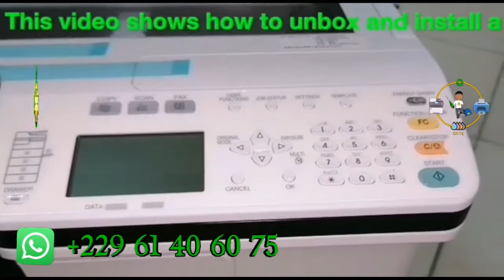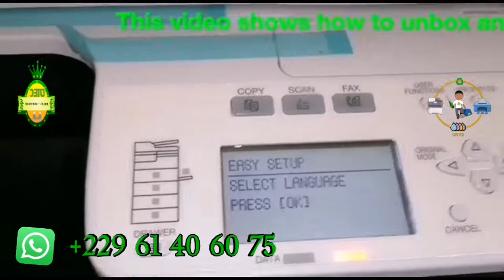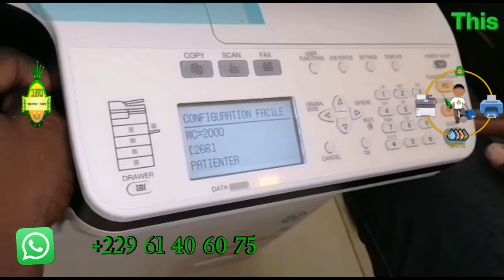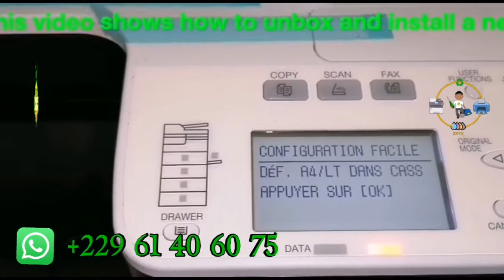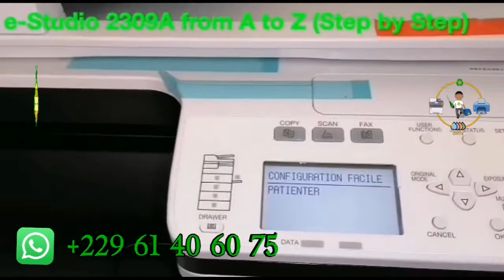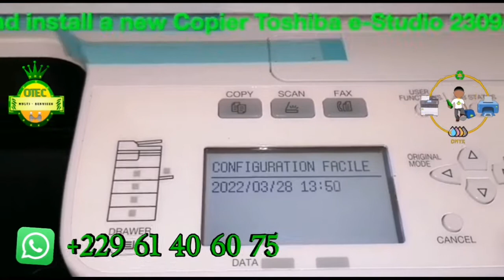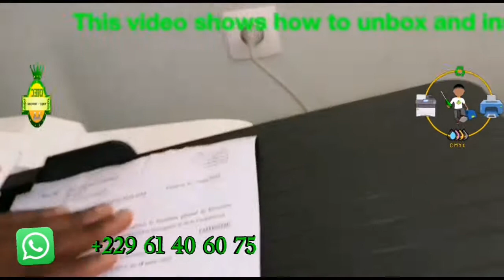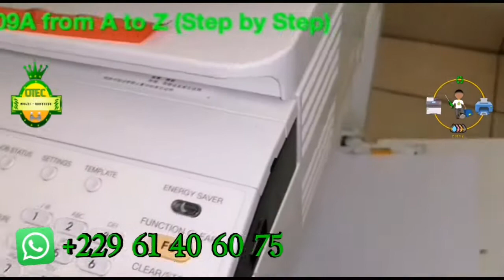Unboxing and Installation of a new Copier Toshiba e-Studio 2309A.. Realised & Presented by Mr. OTEC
In this video, you'll see how to unbox and install a new Copier Toshiba e-Studio 2309A from A to Z (Step by step). Realised and Presented by Mr OTEC

Dans cette vidéo, vous verrez comment déballer et installer un nouveau copieur Toshiba e-Studio 2309A de A à Z (étape par étape). Réalisée et Présentée par Mr. OTEC

Pour plus d'informations contactez moi au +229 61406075